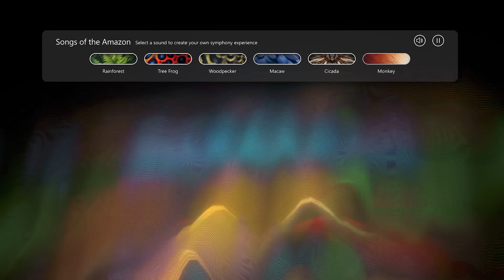AI is sometimes the only solution | The Prompt with Trevor Noah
With the ability to quickly analyze large amounts of data, AI demonstrates that it’s not just a solution for solving complex challenges but is often the only solution we have. The AI for Good Lab has been partnering with leading researchers worldwide to pioneer new discoveries in science, improve humanitarian response during times of crisis, help medical professionals expand access to care, and unlock knowledge within the symphony of sounds from the Amazon Rainforest.

In this episode, Microsoft’s Chief Questions Officer, Trevor Noah, quizzes Microsoft’s Juan M. Lavista Ferres, Corporate Vice President, Chief Data Scientist, and Director of the AI for Good Lab. Together, they explore the many ways Microsoft collaborates with organizations globally, combining creativity and curiosity to advance solutions that empower every person and protect our planet.